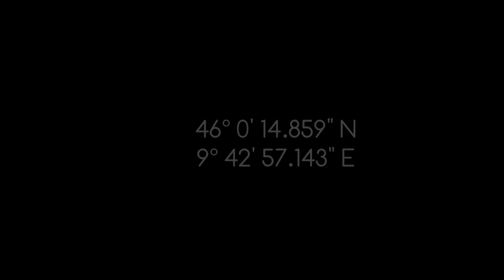Piazzatorre Freeride a great day